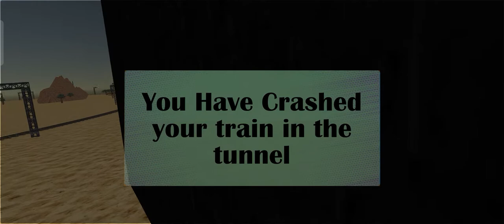Satisfying & Relaxing Train Driving।।Train Driving Simulator 3D:Train Bullet 2021 Gameplay Part-1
Details ⬇⬇
Train Driving Simulator 3D Train Games 2021 is fun to play loved by all Driving Games fans Enjoy Train simulator game with an awesome adventure. Let's go to drive the fast metro train simulator in the real subway trains Simulator games. Control the super fast locomotive trains while driving to reach at train station.Enjoy your trip with different simulator trains on crazy mountains, hills and get amazed. Real train driving Simulator us train simulator included with the different levels with different scenes like train simulator mountain, dessert ,city train simulator and train snow game environment. The railway driver game & trains best game has best controls and excellent graphics view.Become a real train driver and mountain train simulator 2021 brings the real fun of train driving for train lovers and kids who love playing train games.Playing this amazing train racing games 2021 in this city train Simulator game 2018 just like all the bus driving games, the necessary training in train driver simulator 2021 is given at the start of this subway 3d train simulation game.Challenge mode will ensure all the real train driving skills required for subway Russian train game.Train Simulator 3D is new exciting game for all fans of Train Simulators and Train Games.Drive down Russian railway and have fun! Passengers are waiting right on the railway station.Drive an American train. In the simulator you can get good in train driving along the railway. US railway is test for driving skill.This bullet train driving games 2022 is different from other train games.

You have never seen this kind of impossible japan bullet train simulator free games..In this game you need to fallow the direction and drive fast as can.Enjoy Euro Train Race sim 2021 with real world scenes of railway system.This new train games 2021 new games racing gives multiple mission with off road environment, open world, city train environment.Drive locomotive and steam trains on railway routes through beautiful landscapes.control express trains with dynamic railroad system.Train driving simulator is a good game that allows you to change the speed of the European train simulator.Love Super fast train games??! Fancy Train Simulation US MANIA Driving games 2021.Use your skills to drive historical or modern trains perfectly recreated in 3D in this trains game.Join the trip in this Steam Train Simulation, Travel with the train through the mountains in the island.Drive the most modern trains over there. This is one of the most realistic simulator train games 2021.Feel like a real driver with this railway simulation.fulfilling your transport duty and keep your locomotive running on time between railway stations.Easy to train drive train sim the real drive train game.This train game simulator & engine driver game locomotive driving is free steam trains simulator.
Drive with the fastest simulations trains in the world and prove that you are the best driver. So get ready for crazy fast drive and become the best rails driver. Test your driving skills with amazing train wallah game play.Become the best railway driver in this driving arena. Download this amazing Train driving simulator game and be the master of railway..

US Train parking Mania simulator Features:

* Train game have a Beautiful Ultra HD Graphics with good controls.
* Modern train with 3D Environments by mania game of 2021.
* Good SMOOTH and quality Addictive game-play of game.
*Lets play a Smooth and easy controls of train 2021.
* Realistic unseen & multiple levels of Hard car parking and sim game of mania parking of 2021.